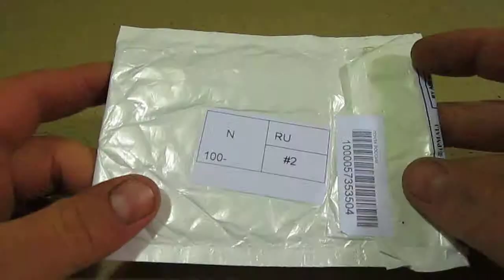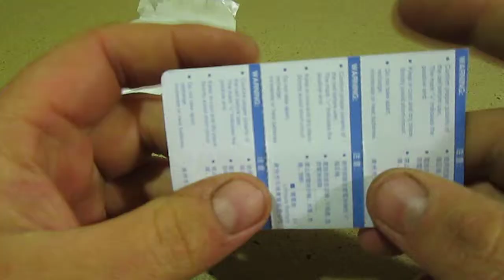Китайцы шлют #20 | Батарейка таблетка cr2032 | AliExpress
- экономь еще больше, делая покупки через мобильное приложение AliExpress

Экономь в других более 270 интернет магазинах, получая кешбэк со своих покупок:
(имеется расширение для браузера, для автоматического получения кешбэка)
(акция +100 за друга, купившего товар)

Удачи во всех начинаниях!